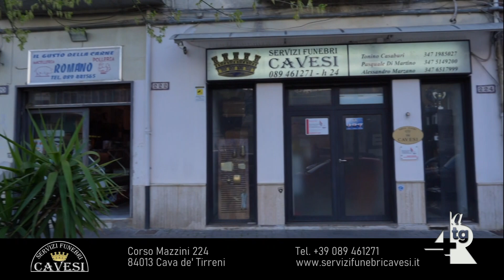Ex Velodromo in vendita, pubblicato bando per alienazione complesso sportivo